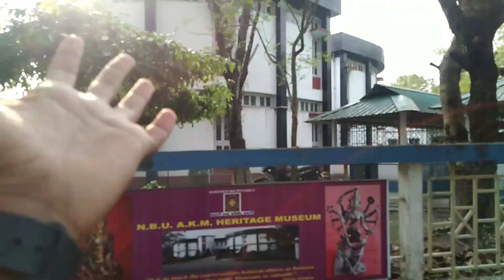Video Banaba Dil Ni Mok 😡😠? Couple La Sei Kiss 👩‍❤️‍💋‍👨 kore che 😍 || Museum || New Cycle || Vlog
Welcome
Guys My Youtube Channel, Mor Ekhan Video tomak kenog lagil please comment kore koho r video khanot like, share tmr fd let logot kore deo, R Jay notun mor Video la dekhe chen toma please subscribe kore deo mor channel tak, r jay agote subscribe korichen tomarlak onek onek Dondo Bodh, Thanks 😊.

First Vlog
Museum Vlog
Dally Vlog
Yt Deepak Wb On Youtube
Rajbanshi Vlog
Vlogger
Siliguri vlogger
Village Vlog
Siliguri City Vlog
West Bengal Vlog
University Vlog

👉 Disclaimer__________